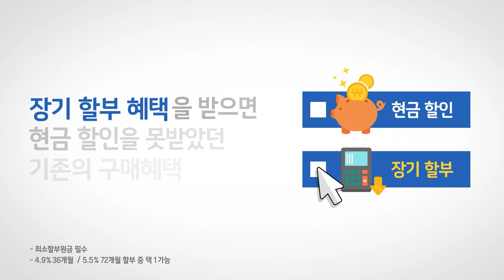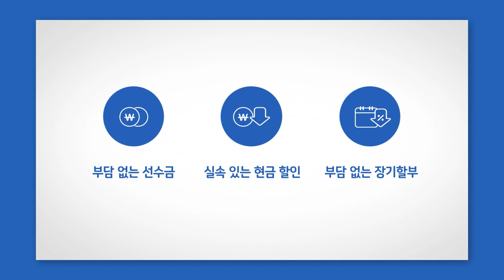쉐보레 2022년 6월 구매혜택 쉐보레 콤보할부 프로그램(광고 1분 24초)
현금할인과 할부혜택을 동시에 받는 쉐보레 콤보할부 프로그램!
지금 쉐보레에서 1석 2조의 혜택을 누려보세요!
현금 최대할인 + 4.9% 36개월 할부 또는 5.5% 72개월 할부